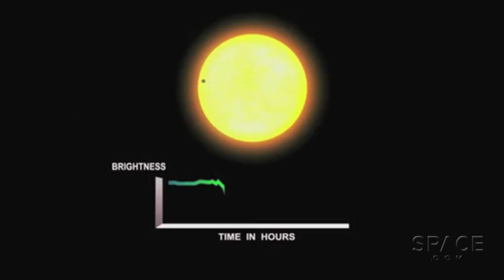60 Billion Earth-Like ExoPlanets Orbit Nearby Red Dwarf Stars Say Nasa Scientists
~sub ~credits Data from NASA's Kepler mission suggests that 6% of nearby red dwarf stars should have at least one Earth-sized world in the zone where life as we know it can exist. Such planets may have life that is much older than Earth's.

This video is [FAIR USE] under © COPYRIGHT LAW it is: ➀ noncommercial ➁ trans-formative in nature ➂ not competitive with the original work ➃ not effecting its market negatively FAIR USE NOTICE: This video contains copyrighted material the use of which has not always been specifically authorized by the copyright owner. We are making such material available in our efforts to advance understanding issues, etc. We believe this constitutes a 'fair use' of any such copyrighted material as provided for in section 107 of the US Copyright Law. In accordance with Title 17 U.S.C. 107, the material on this site is distributed without profit to those who have expressed a prior interest in receiving the included information for research and educational purposes!